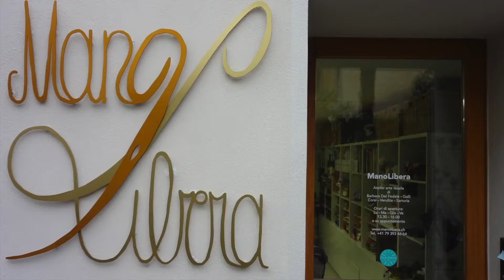Cucito creativo tutorial - Idee regalo - Cuore di pupazzi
Breve tutorial sulla realizzazione del cuore di pupazzi, idee regalo facili da realizzare anche con i vostri bambini, in stoffa.
Punti utilizzati: punto festone, punto filza.